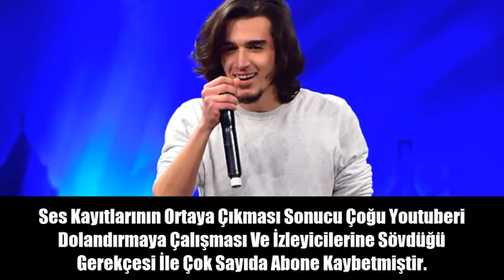Yaptığı Hatalar Yüzünden Abone Kaybeden 5 Türk Youtuber...